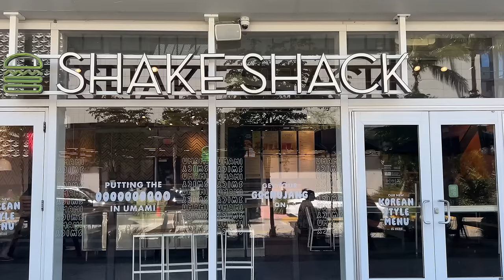120 € DE FAST-FOOD !